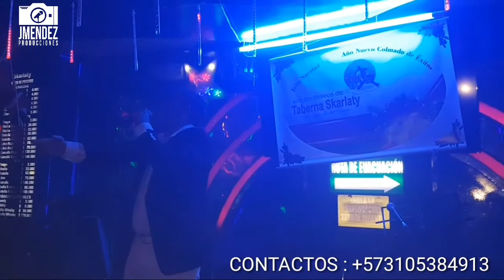Andy Class Mix Salsa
J MENDEZ PRODUCCIONES - MEDELLIN COLOMBIA
1)Por Ella 2)He tratado 3)Sin sentimiento 4)Mujer de carne y hueso 5)carro de Fuego 6) Una noche mas